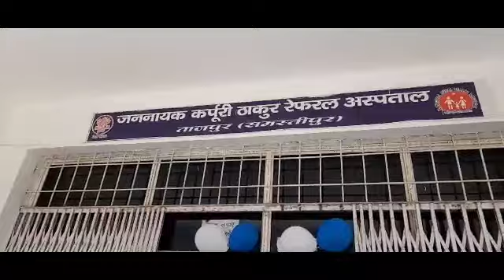समस्तीपुर ताजपुर जननायक करपुरी_ठाकुर रेफ़रल_अस्पताल में